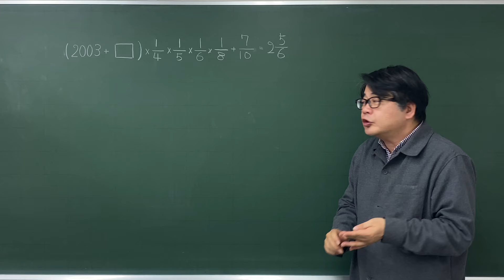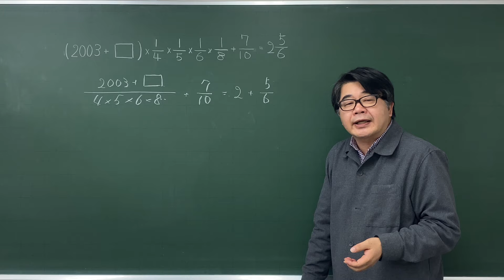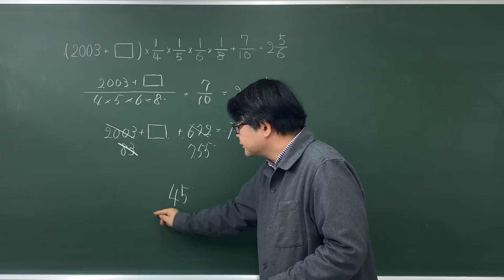【中学受験算数/SPI】整数・分数の還元算 脳トレ問題 平成15年(2003）灘中１日目1⃣ ☆2.5【基礎問題演習/偏差値up】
□を求める計算です。丁寧に計算していきましょう

素直に解いていくだけです。今回は2.5としておきます。